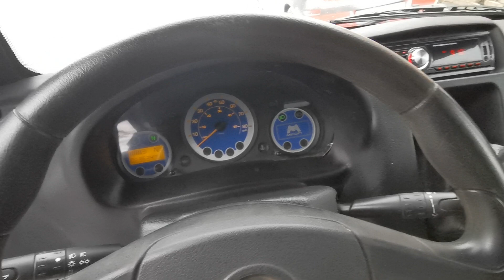Aixam Mega 600 cm3 L7e diesel...